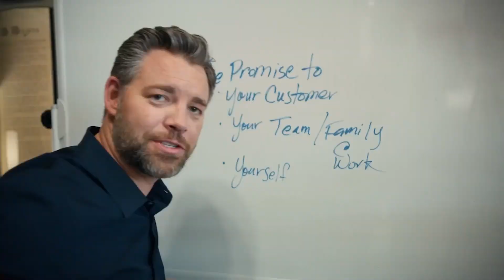How To Improve Stage Speaking Skills - Jason Hewlett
🌟 Have you ever felt like your heart's racing faster than your words when you're up on stage? Or maybe you're tired of the 'ums' and 'ahs' sneaking into your speeches? Well, you're in the right place! Welcome to today's video on 'How To Improve Stage Speaking Skills,' where we’ll turn those sweaty palms into confident gestures and those shaky voices into powerful speeches. Stick around, because by the end of this video, you'll be owning that stage like a pro.

Jason

00:00 Intro & Summary
00:41 How To Leverage The Power Of Visualization
02:17 How To Embrace Authenticity And Vulnerability
04:38 How To Harness The Art Of Storytelling
06:14 How To Utilize Non-Verbal Techniques
07:03 How To Master The Art Of Pausing
07:50 How To Engage The Audience Through Interaction
08:57 How To Harness The Power Of Vocal Variety
09:58 The Importance Of Feedback And Constructive Criticism
10:50 How To Practice Mindful Presence And Focus
12:10 The Importance Of Committing To Ongoing Learning